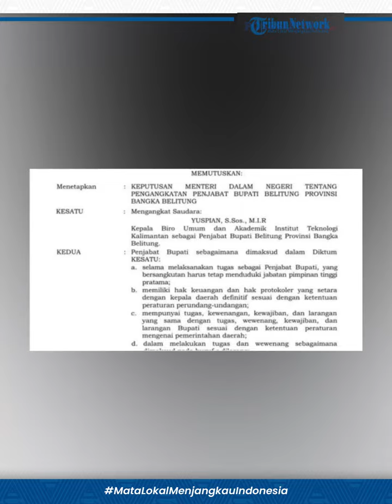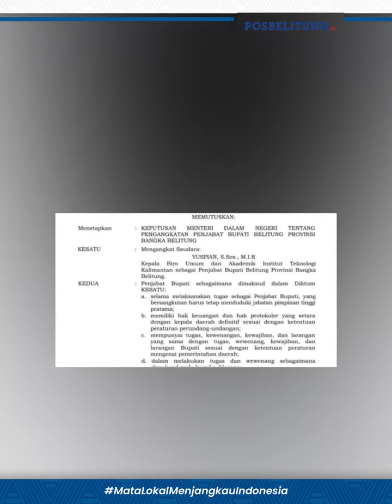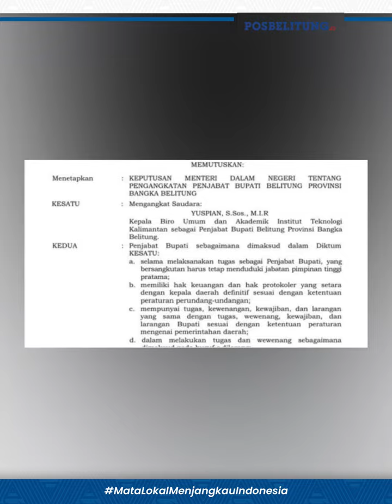Ketua DPRD Belitung Belum Terima Surat Resmi PJ Bupati Belitung, Potongan SK Mendagri Beredar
Ketua DPRD Belitung Pastikan Belum Terima Surat Resmi PJ Bupati Belitung, Tentang Potongan SK Mendagri Sudah Beredar

Masa jabatan Bupati Belitung Sahani Saleh dan Wakil Bupati Belitung Isyak Meirobie akan berakhir pada 31 Desember 2023.

Sepekan sebelum berakhir masa jabatan kepala daerah tersebut, beredar potongan surat keputusan dari Kemendagri mengenai nama Penjabat (Pj) Bupati Belitung.

Dalam surat tersebut tertera nama Yuspian, mantan Kepala BKPSDM Belitung Timur yang kini merupakan Kepala Biro Umum dan Akademik Institut Teknologi Kalimantan.